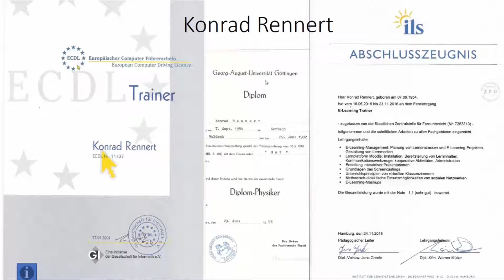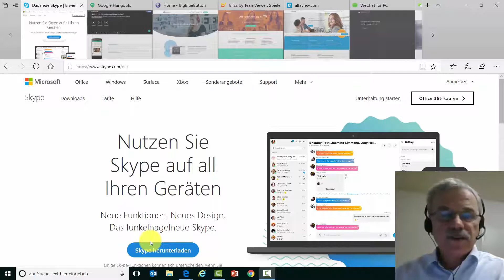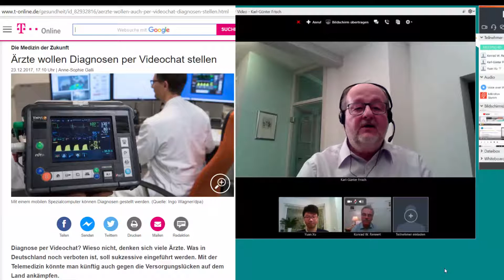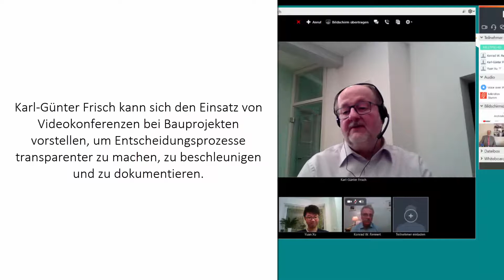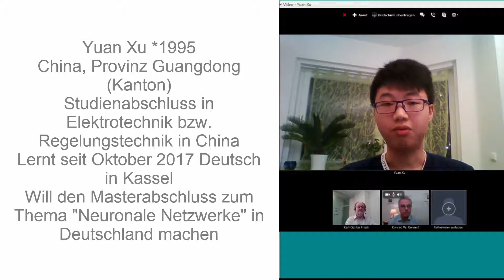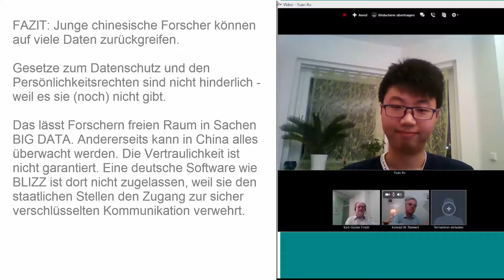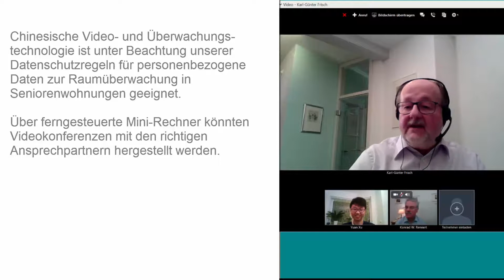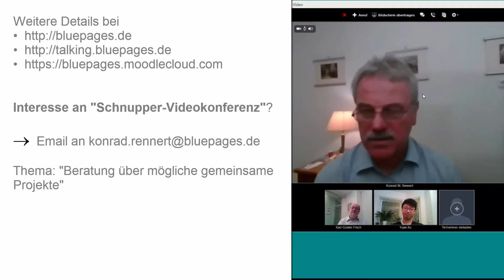Videokonferenz zum Einsatz von Videokonferenzsystemen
Videokonferenzsysteme sind komfortabel und sehr preiswert. Sie eröffnen ungeahnte Einsatzmöglichkeiten. Für Kleingruppen sind sie sogar kostenlos.
Seminartourismus kann damit erheblich reduziert werden. Das schont die Umwelt, spart Zeit und senkt die Risiken bei An- und Abreise.